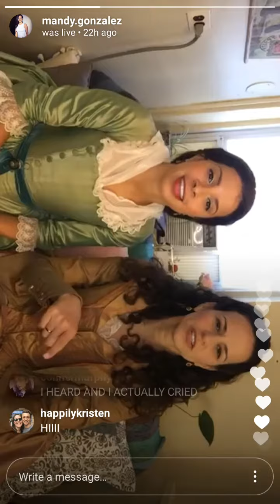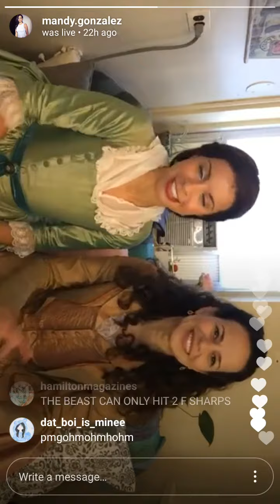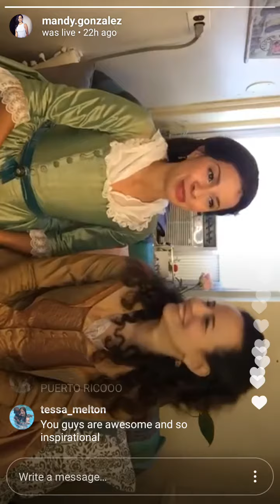Mandy Gonzalez instagram live w/Lexi Lawson // September 16